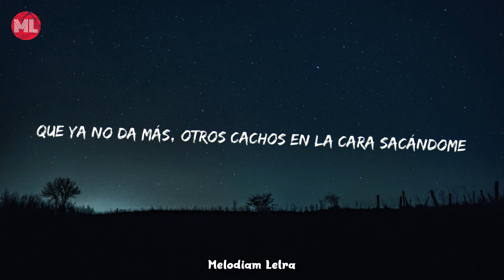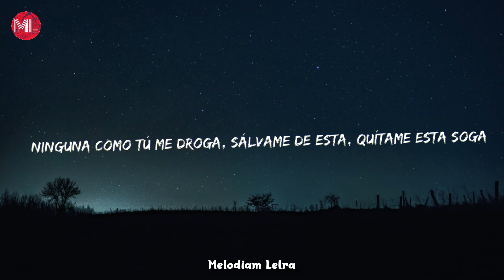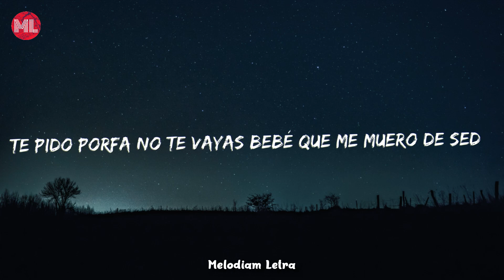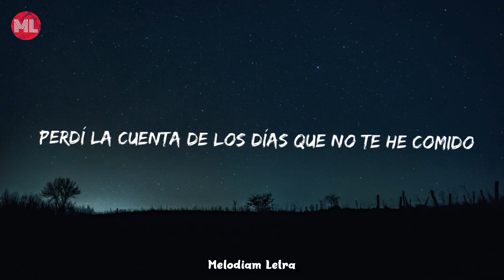Justin Quiles, Feid - Porfa (Letra / Lyrics)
Letra / Lyrics:

Mirándome, preguntando en mi cell buscándome
Que ya no da más, otros cachos en la cara sacándome
To' los mensajes que has leído
Con babies que yo he conocido
A ninguna puedo tocar sin pensar que estoy contigo

Te pido porfa no te vayas, quédate conmigo

A ninguna quiero tocar por estar contigo (así como suena yeh)

Y yo sé que la cagué, no fue una, fueron tres
Y to' lo que te contaron te contaron al revés
Lo que hicimos esa noche nunca me lo imaginé
Pero es que estaba muy dura, no fue que me enamoré

Ninguna como tú me droga, sálvame de esta, quítame esta soga
Quiéreme y no mires la hora, que es una noche loba

Te pido porfa no te vayas, quédate conmigo (conmigo)

Te pido porfa no te vayas bebé que me muero de sed
Y es a ti que yo quiero virar al revés
Sé bien que la cagué y las noches son un fantasma
Ahora me visita el karma

No quiero que pienses que
Me la paso aún con esta loca
Yo esa vida la dejé
Pensando en ti me pasé de copas

Ya me suena el ringtone y no doy contigo
Vino tinto y llega a tu recinto
Aún recuerdo cuando echábamos el quinto
Tú tan lejos ahora todo tan distinto